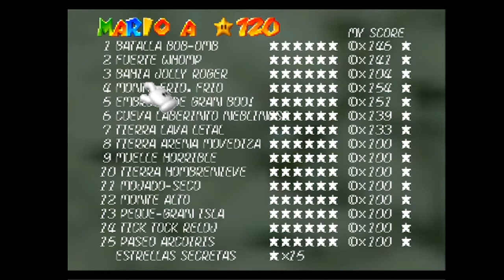Super Mario 64 - Todas las monedas - Shifting Sand Land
De manera muy similar al nivel anterior, será necesario que atrapes todas las monedas afuera, antes de entrar dentro de la pirámide. Y es que, al igual que el volcan, no es posible salir de la pirámide. Por fortuna este nivel no esta tan complicado como el anterior, y es mucho más sencillo obtener la totalidad de las monedas. Me alegra llevar ya pasada la mitad del juego. Y como siempre, sigo aprendido mas cosas de Super Mario 64 a pesar de llevar tanto tiempo jugándolo. Algunos tips que te podrían ayudar son estos:
- Asegúrate de atrapar todas las monedas de los Bob-Omb y Shy Guy
- Haz todas las monedas afuera, sin excepción, luego entras dentro de la pirámide
- Asegúrate de tener activo el switch de la gorra voladora para que la puedas usar